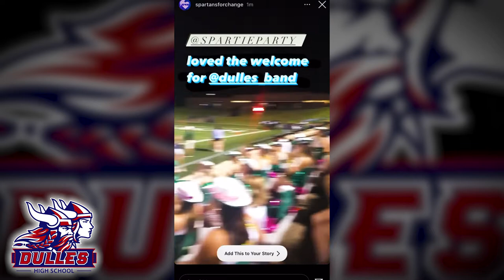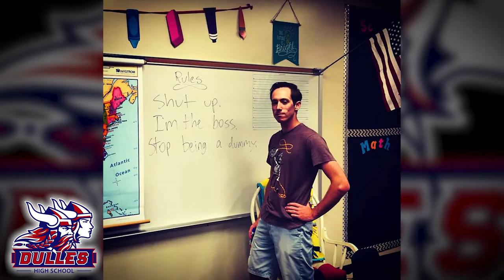Dulles High School Band Recruitment Video 2022